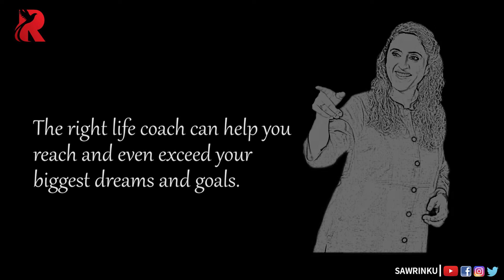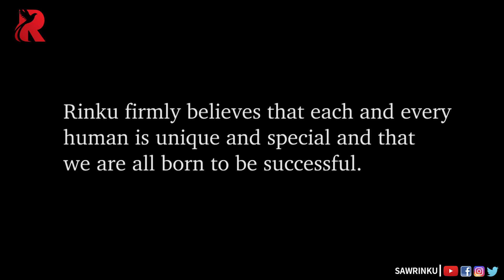Rinku Sawhney - What to expect at "My Life; I Decide"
What to expect when you come to Rinku's signature seminar series "My Life; I Decide"